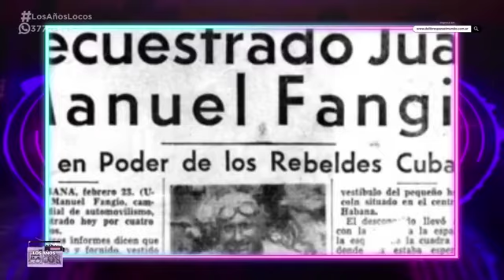LosAñosLocos - La vida de Juan Manuel Fangio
Una vez más Damián Froy nos trajo la historia de unos de los deportistas más importantes de la historia, Juan Manuel Fangio.

Hablamos de sus inicios como futbolista, su acercamiento al automovilismo, la rivalidad con los Galvez,  su consagración en la Fórmula 1 y su secuestro en Cuba.